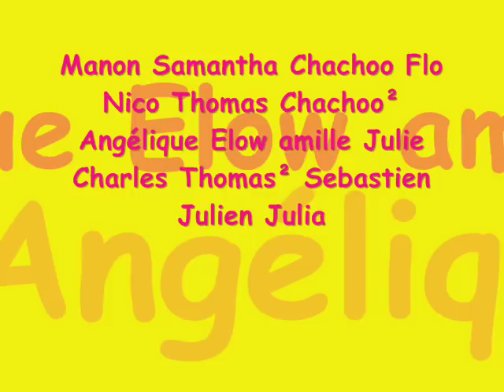3°E Jean Vilar 2008 =)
pr ts ceu kjaim enormement et ki fon parti dma vie